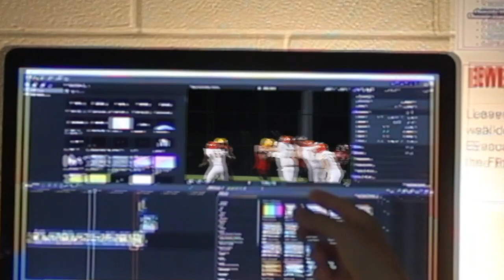InfoFlow Episode 9.132 - 5/15/24